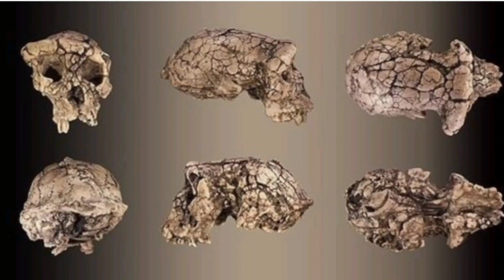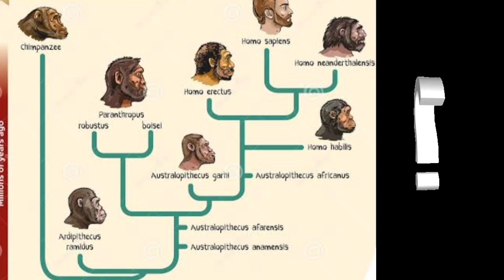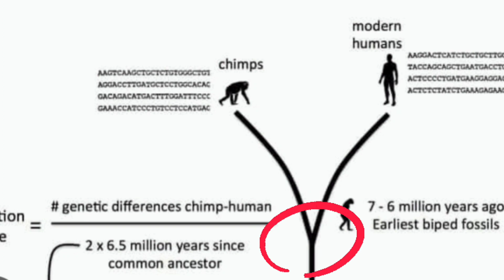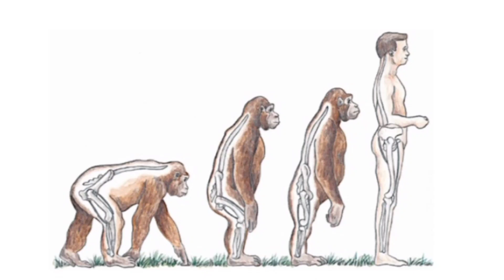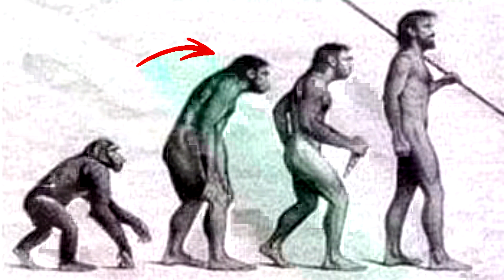Sahelanthropus Tchadensis - A Key Species in Human Evolution?!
Sahelanthropus tchadensis is an early hominin species that lived about 6-7 million years ago in what is now Chad, Central Africa. Its discovery in 2002 was significant as it was one of the oldest known hominin species at that time, and its unique cranial features suggested a possible link to the evolutionary line leading to modern humans. However, as you mentioned, the initial discovery and analysis of the femur raised some questions about its bipedalism and its exact placement in the hominin evolutionary tree. Since then, further research and analysis of the fossils have provided more information and insights into the nature and behavior of this species. Nevertheless, the exact evolutionary relationships and classification of Sahelanthropus tchadensis are still the subject of ongoing scientific debate and research.
"WARNING: Inappropriate comments, including but not limited to hate speech, discriminatory language, and personal attacks, will not be tolerated. Any such comments will be promptly removed and the user responsible may be blocked from further participation. Let's maintain a respectful and positive environment for all users."
References:
If I failed to give proper credit or you do not  want your images displayed here at all, please leave me a comment under the video and I will give credit or immediatly  remove at your request.